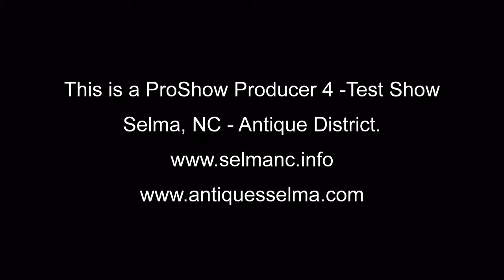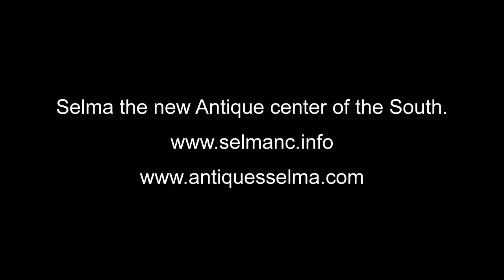ProShow Producer 4 Test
16:9 photos of Selma NC